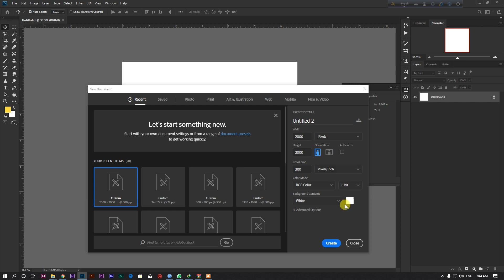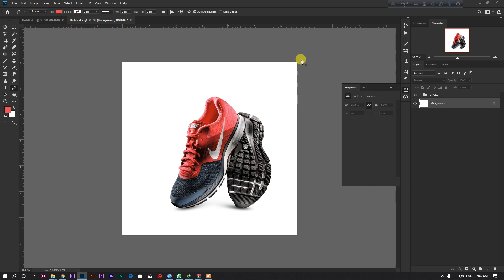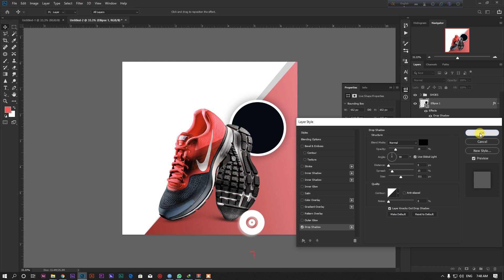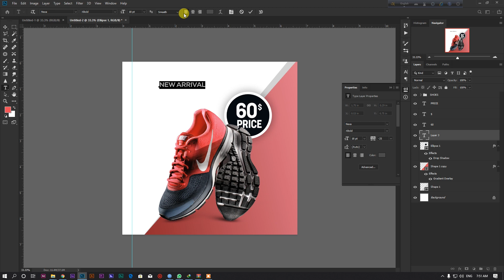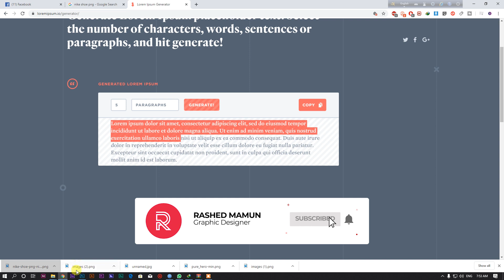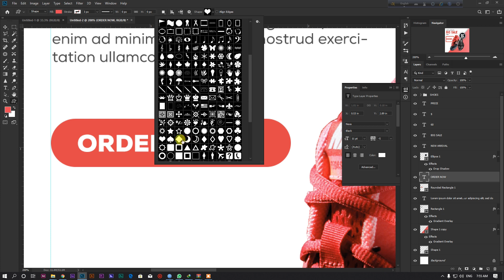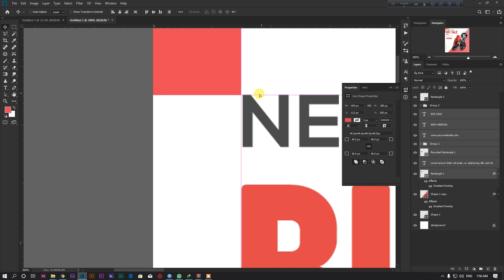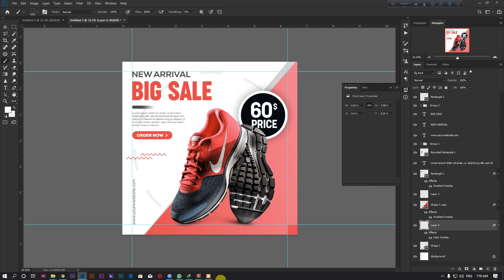Social Media Banner Design Bangla Tutorial l Shoes Banner Design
Today we will learn to create a  Social Media Banner Design

Most Popular Font for Print and web Item:

1/  Roboto
2/ Open Sans
3/ Raleway
4/ Lato
5/ Nexa
6/ Source sans pro
7/ Akrobat
8/ Bebas-NEUE
9/ Visby CF
10/Visby Round CF
11/Montserrat

banner design ideas
banner design software
banner design png
instagram banner maker online
instagram banner post
instagram design template
instagram post design inspiration
instagram logo
instagram banner image
instagram banner ad
facebook banner template
facebook banners for timeline
facebook cover design template
free facebook cover templates
facebook banner size
facebook cover photo maker online
facebook cover photo maker online free
facebook cover photo maker with name
facebook ads
facebook banner template
facebook banners free
facebook banner maker
free facebook banner template
how to create a facebook banner without photoshop
facebook banner design
promotion banner ideas
promotional banner website
promotion web banner
job promotion banner
app promotion banner
discount banner psd
promotion banner vector free
website promotion banner design